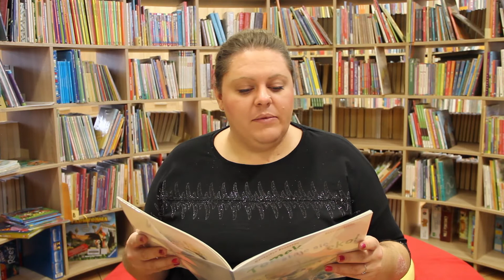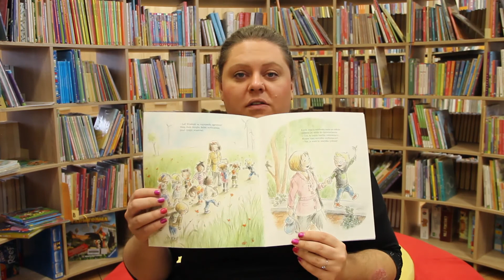Tydzień Ekologiczny - Eko Czytanki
Zapraszamy do udziału w Tygodniu Ekologicznym online🍀 - jest to cykl warsztatów, spotkań, zajęć, spektakli skierowanych do różnych grup wiekowych, a podejmujących tematykę ekologicznego, naturalnego trybu życia oraz ochrony przyrody🌳 i zasobów 🌎